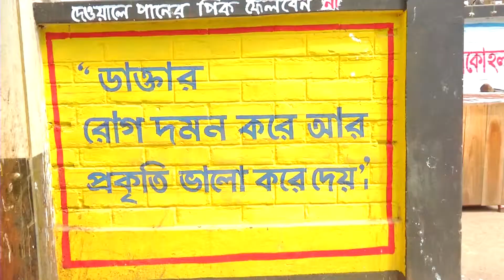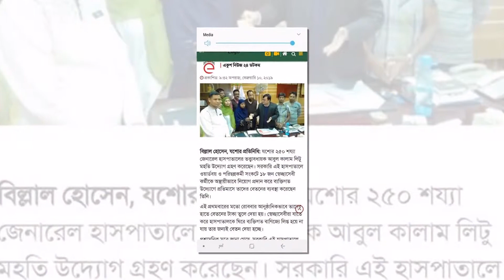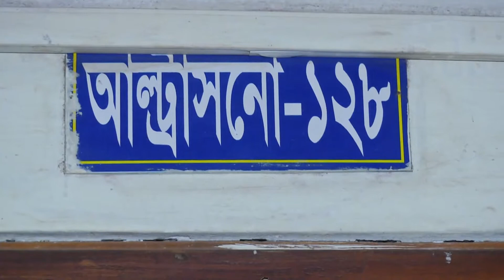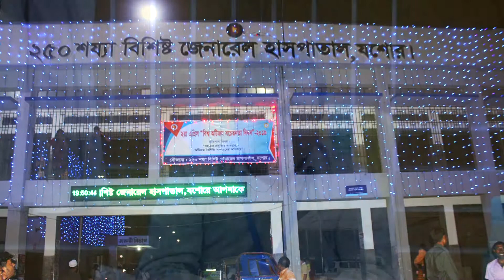250 Bedded General Hospital, Jashore.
250 Bedded General Hospital, Jashore.